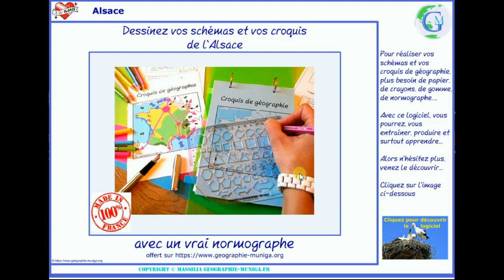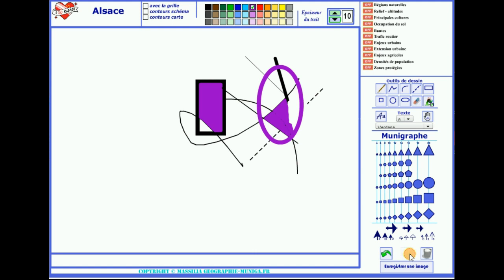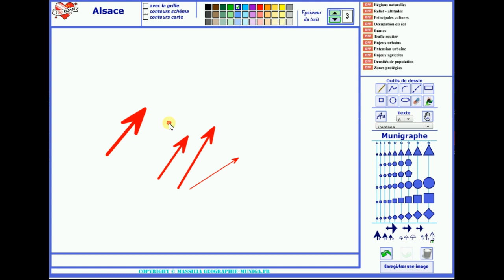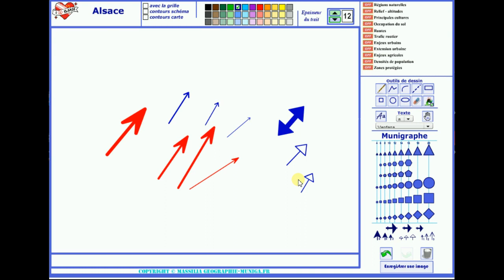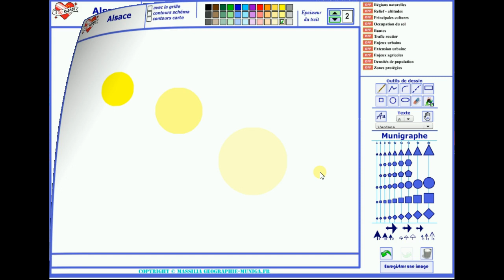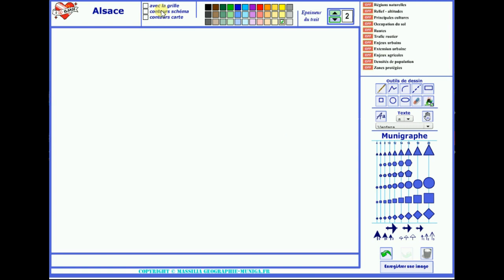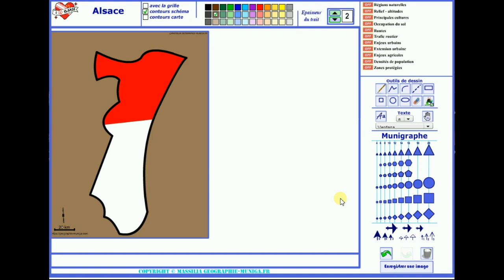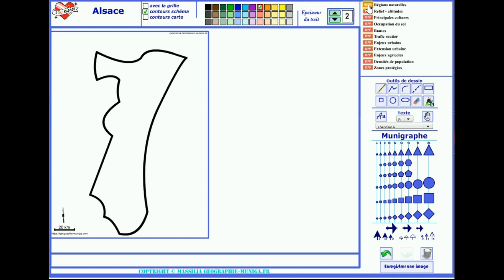Muni Carto SDLV Alsace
Le Muni_Carto_SDLV de l'Alsace est un logiciel de dessins cartographiques avec des figurés de normographes intégrés.
Voici un logiciel qui va vous permettre de créer schémas, croquis et cartes de géographie. Son originalité ? Il comprend outre les outils d’un logiciel de dessin, une palette de figurés du type normographe (Munigraphe) intégrée.
Vous pourrez ainsi dessiner des flèches (plusieurs tailles), des triangles etc... Il comprend aussi le fameux « pot de peinture » des meilleurs logiciels de dessin qui vous permet avec un simple clic de remplir toute une zone.
Vous pouvez aussi effacer la dernière action, puis y revenir ou tout effacer. Mais il dispose aussi du fond de carte traditionnel et schématique du pays.
Et surtout, un système de repérage par grille pour vous situer facilement sur votre carte. Enfin, vous pouvez transformer votre production en image pour l’imprimer, l’intégrer dans d’autres documents.